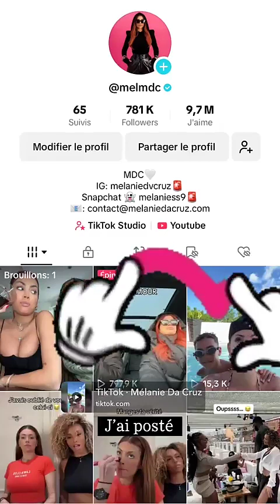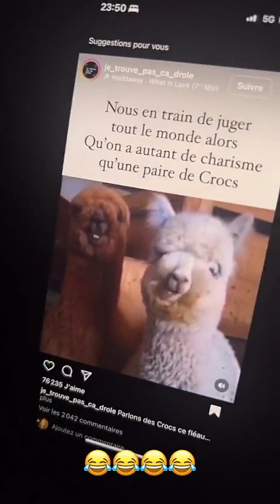MELANIE DA CRUZ - 23 Juillet 2024